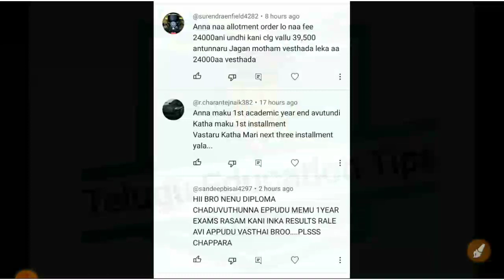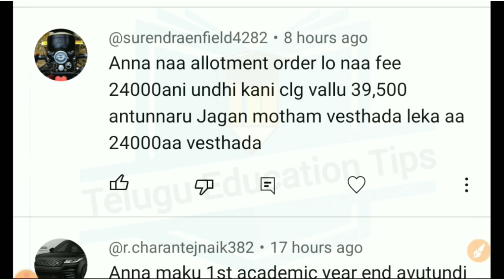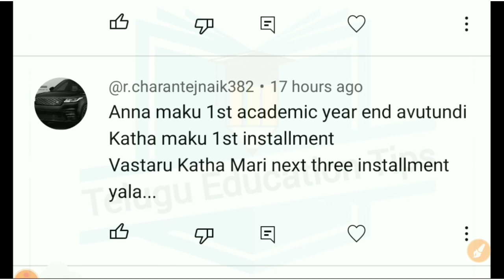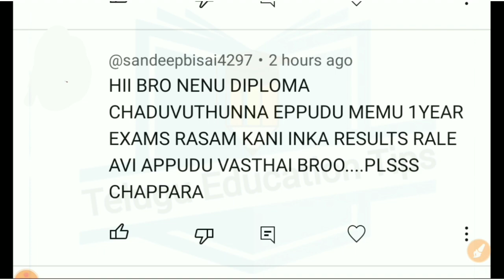AskTeluguEducationTips Series Episode 542 students asked doubts answered in 3/3/23 in telugu